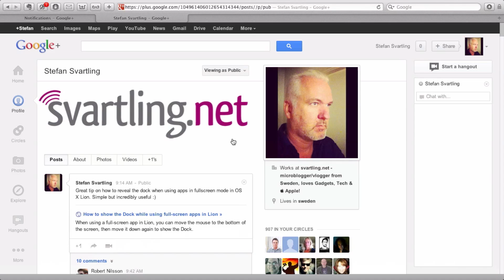How to show the dock in fullscreen mode in OS X Lion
- Here is a simple tip on how to show the dock when you have apps in fullscreen mode in OS X Lion. Simple but useful.